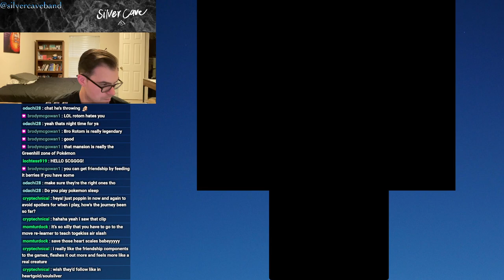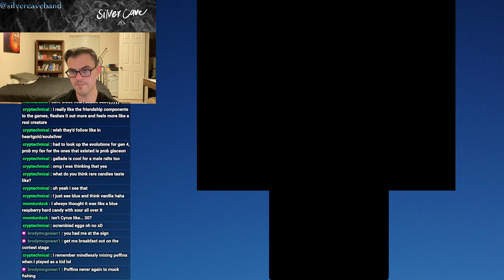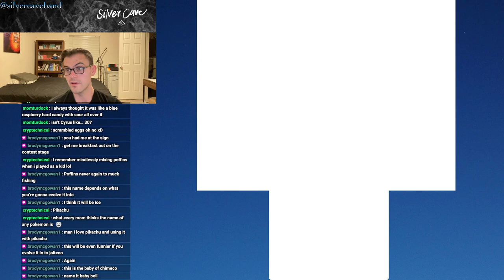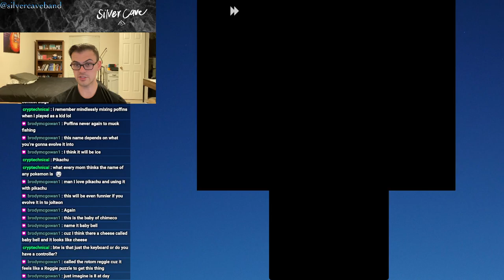Pokémon Platinum Let's Play Episode 5! The Old Chateau...